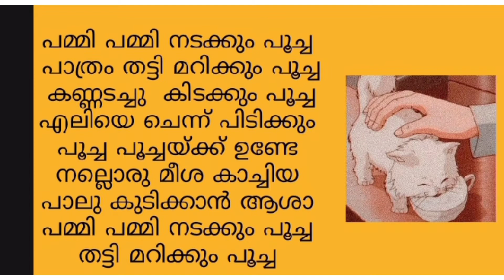പമ്മിപ്പമ്മി നടക്കും പൂച്ച Pammi pammi nadacum poocha | LKG class malayalam |cat song | Kilikonchal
hii
koottukare
shelahfrinto my little one
catmalayalam
1 cat song
2 cat malayalam
3 cat rhyme
4 lkg malayalam class
5 nursery rhyme malayalam
Nursery Rhyme
nurseryrhyme
kilikonchalangnwadi
Anganwadiclass
catsongmalayalam
cat song
cat malayalam
cat rhyme
lkg malayalam class
nursery rhyme

LKG Rhyme
UKG  Rhyme
Nursery Rhyme
preschool
Nursery class
malayalam reading
Multiplication Tricks
Worksheets
Learn English Alphabet
Learn Numbers
Fun activities for children
Activity worksheets
malayalam writing

new uploaded
lion & rabbit story

hickory dickory

jack &jill

This channel contains
lkg class
lkg online classes
lkg rhymes malayalam
lkg class malayalam
lkg class malayalam rhymes
lkg nursery rhymes malayalam
lkg rhymes
lkg class english
lkg syllabus
lkg nursery
lkg new rhymes
lkg nursery class
lkg nursery pome
lkg nursery song

Kilikonchal Anganwadi Song
anganwadi song
anganvadi  song
KITE VICTERS Kilikonchal Anganwadi Class

Kilikonjal Anaganwadi Song
Kilikonchal Anaganwadi Song
Kilikonjal Anaganvadi Song
Kilikonchal Anaganvadi Song
Kilikonjal Anaganwadi
kilikonchal anaganwadi
Kilikonjal AnaganVadi
kilikonchal anganvadi
anganwadi songs
anganvadi  songs
kerala state std 1malayalam class
kite victers today episode
KITE VICTERS Online school
VICTERS online class
Anganwadi online class
kerala school online class
Online school
online school class
kerala online class videos
Online Anganwadi
Online Anganwadi
Anganwadi
ponnumol
LKG
UKG
pre-school
pre Nursery
kindergarten
kids fun
kids funny videos
kilikonchal Anganwadi
Class 1
Frist Bell
Anganwadi kilikonjal
Anganvadi
froots craft
Frist bell2.0 class 2
frist bell 1.0 class 3
 Frist Bell vs Second Bell
Kilikonchal Anganwadi 02
 അങ്കണവാടി കിളിക്കൊഞ്ചൽ
 കിളിക്കൊഞ്ചൽ 2.0